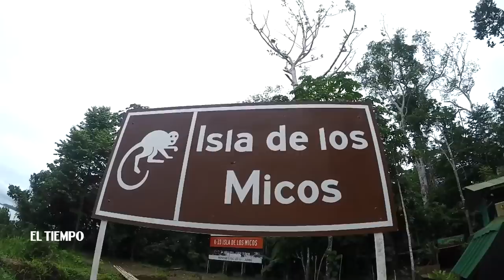La primatóloga colombiana galardonada por National Geographic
Noticias de último momento: Ángela Maldonado ha sido reconocida por su labor contra el tráfico ilegal de monos nocturnos en el Amazonas.